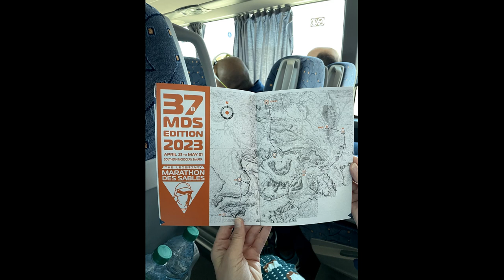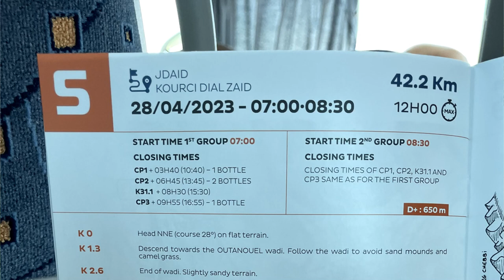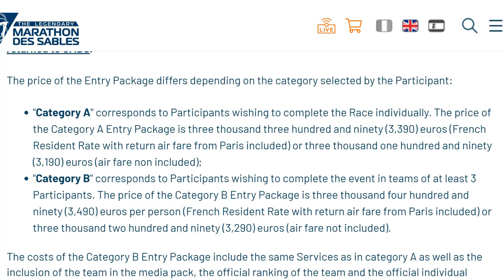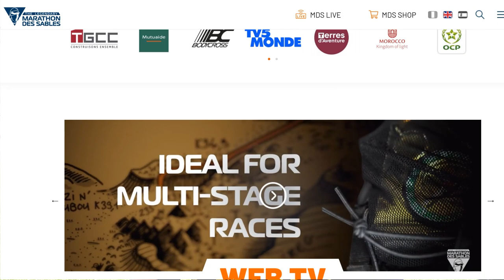What is Marathon Des Sables? The Toughest Foot Race on Earth!!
What is Marathon Des Sables? Is it really the toughest footrace on Earth? In this video, I will tell to all about this amazing ultra race, Marathon Des Sables!!

Support my friends over at Sahara Strong as they raise funds for children's cancer research:

Time Stamps
00:00 - It's a beautiful day
02:32-  History of Marathon Des Sables
03:21 - What is Marathon Des Sables?
04:38 - What is the Marathon Des Sables Course?
06:12 - How much does it cost to register for Marathon Des Sables?
06:55 - Who can participate in Marathon Des Sables?
07:43 - How many people have died at Marathon Des Sables?
08:13 - Support our friends over at Sahara Strong
09:24 - What is the fastest Marathon Des Sable finish?

Products I use to make my videos:
🎥GoPro 10
📸Sony Alpha ZV-E10
🎬GoPro Tripod
🎤Rode Go Microphone
🚁Dji mini 2 Camera Drone

Beat Earbuds
Running Vest
Goodr Sunglasses

This, however, has no bearing on my reviews of this product. Blah, blah, blah. You get it.

🤗 Beloved supporters at the release of this video (4/26/2023): 1306